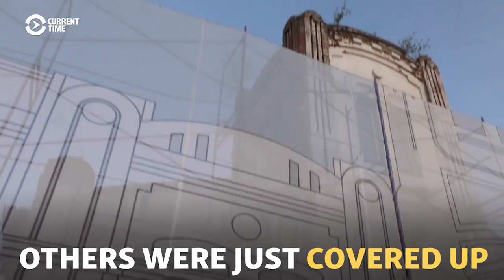World Cup City: Boon Or Boondoggle?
Russia has spent over $11 billion to host soccer's World Cup, starting on June 14.  A big chunk of that went to Nizhny Novogorod, east of Moscow.  Not everyone is happy about it. (Current Time TV)